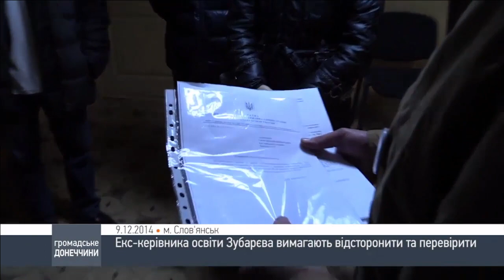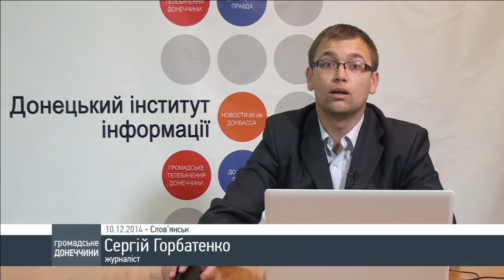Новини Донбасу на 10.12.2014